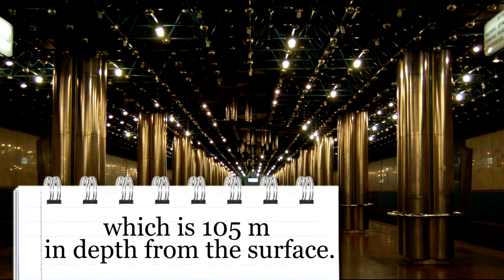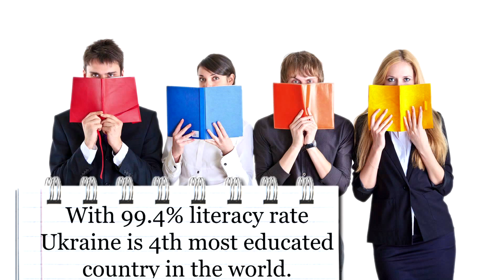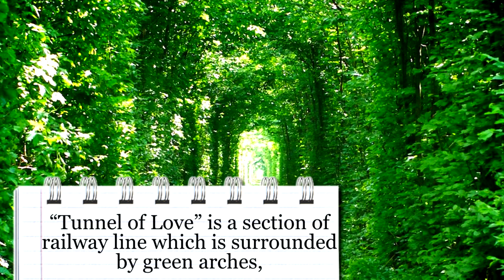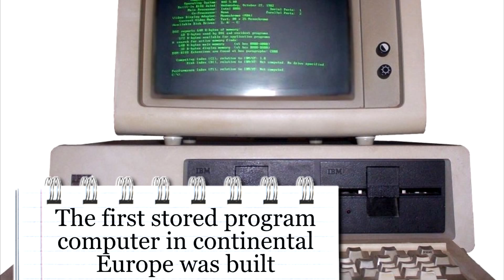UKRAINE - Know about the largest country of Europe.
This video shows best things about UKRAINE.